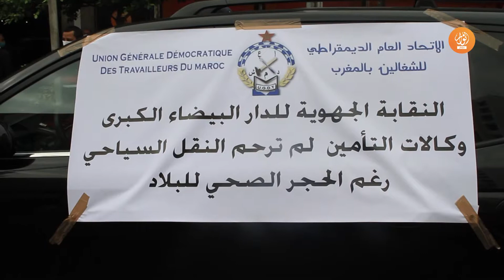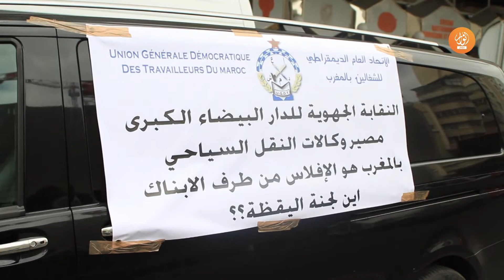ارباب النقل السياحي قطاع السياحة اول من تضرر و نطالب بتأجيل المستحقات البنكية و الضرائب